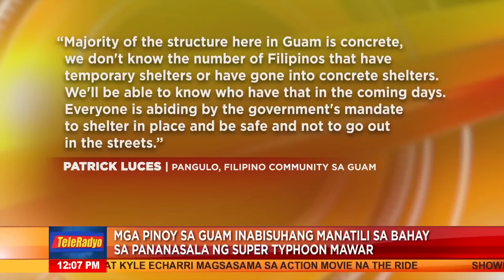Mga Pinoy sa Guam inabisuhang manatili sa bahay sa pananalasa ng super typhoon Mawar | TeleRadyo